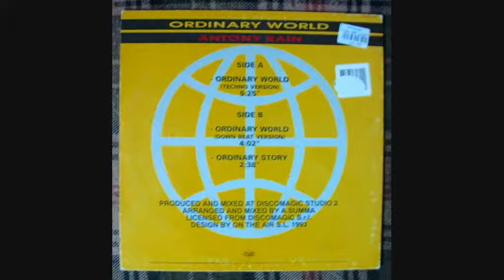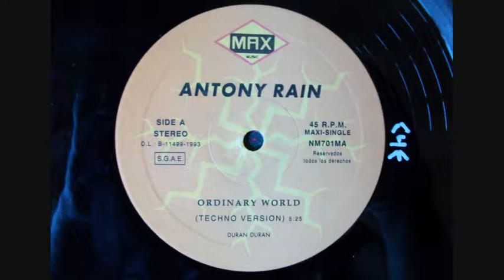Antony Rain - Ordinary World (Techno Version)